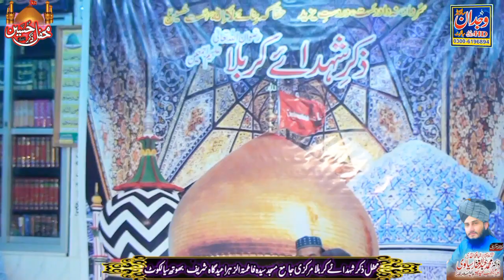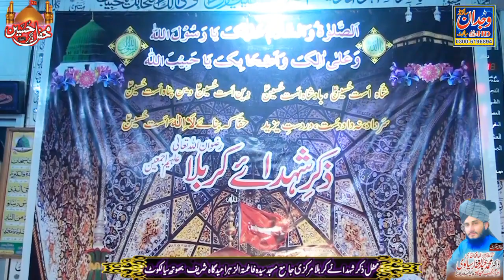New Naat Shareef " Beat Kalam 2023